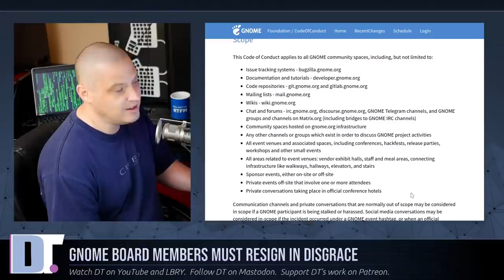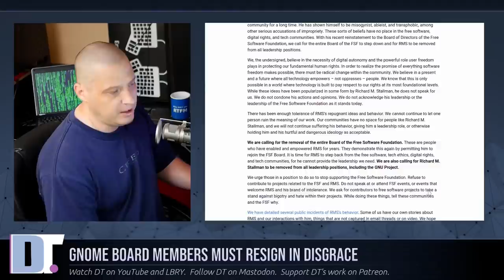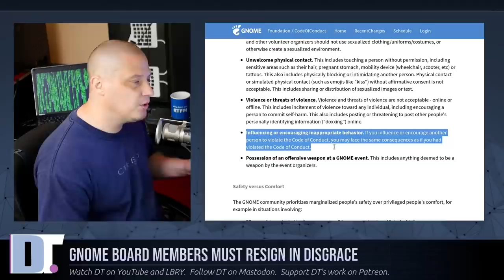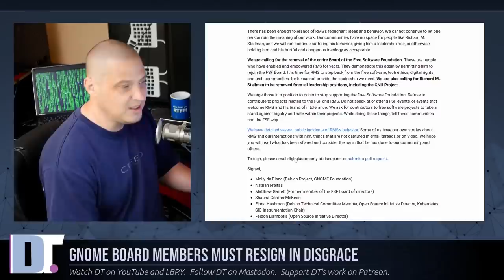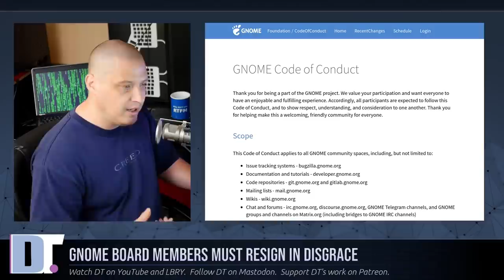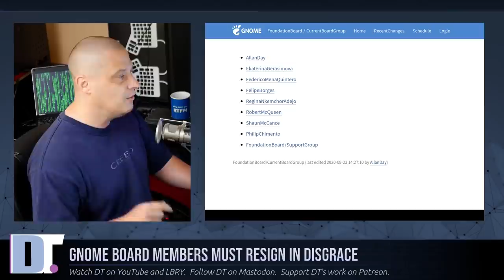GNOME Board Members Must Resign In Disgrace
The current leadership of the GNOME Foundation has shown itself to be a dangerous and divisive force in the free and open source software communities.  I urge the GNOME community and the greater free software and open source communities to call for the immediate removal of the entire Board of the GNOME Foundation, who have flagrantly violated their own Code of Conduct and enabled others within the GNOME community to do so.

REFERENCED:
- Open Letter To Remove RMS

LET GNOME HEAR YOUR VOICE!